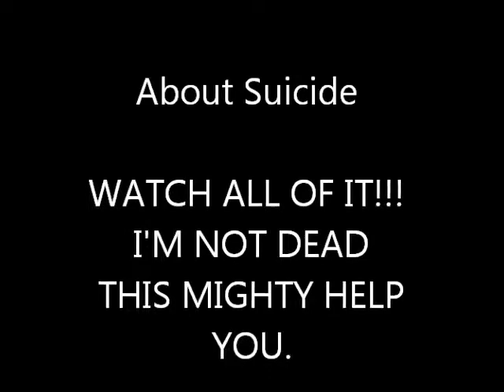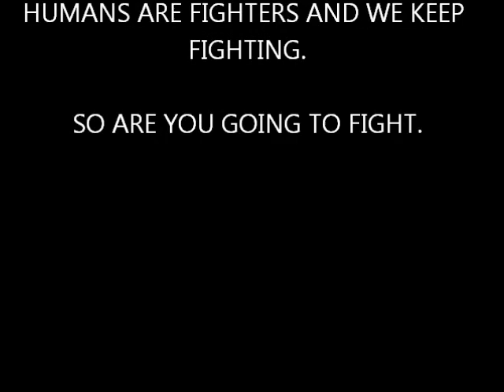about suicide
im made a VID of what will happen. if you want you can watch all but should. and im not saying to 100% to try to kill yourself.